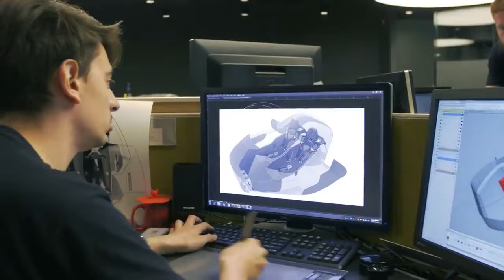Porsche 908-04 Concept Preview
Porsche 908/04 is the result of team work with contributions from 5 key people: Alan Derosier (Exterior Designer), Marcos Beltrao (Exterior Modeler / Rendering), Martin Peng (Component Modeler), Guillermo Mignot (Interior Designer), and Tom Wheatley (Image Retoucher).

We wanted to create a car that nobody makes anymore. A “back to basics” kind of feel, mainly focused on generating a feeling for the love of racing.

A car for real “Car guys” and “Piston heads” just like us. A car that would give you goose bumps just by imagining yourself driving it. Forget about sequential transmission with paddles shifter, there’s nothing like a good, old mechanical shifter. A purely manual car, like many Porsche guys miss nowadays. We wanted to give it an advanced look with a truly mechanical soul, the “form follows function” ideology of Porsche.

The idea was to make a modern interpretation of the 1969 908 LH. I, as designer, made the choice to have the longtail because Porsches with this feature have something genuinely unique. And until now nobody, as far as I know, has tried to create a modern version of it. In my opinion, it is a bit of a forgotten idea, so I thought it would be a “rebirth of an icon” that would generate nostalgia in car and Porsche enthusiasts alike.

From the beginning I wanted it to be clearly Porsche in appearance, creating the car in a way I believe Porsche enthusiasts would love. Porsche is one of the rare brands that has evolved from a strong heritage of unique design and identity . I didn’t want to ‘overdesign’ it, and from my point of view, objects with pure volumes and complex details will stand the test of time and define the way I see Porsche.

The challenge of the project was to work with real proportions. We did this car in a way it could be physically feasible, so we’ve actually worked with coherent dimensions and constraints such as seating position, visibility, headroom, door openings, ingress / egress, width, length, height…